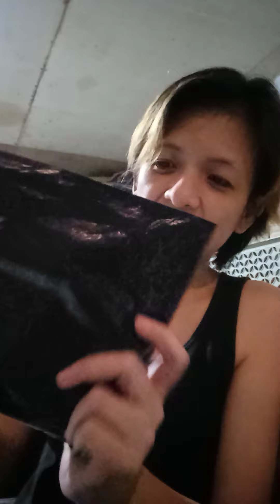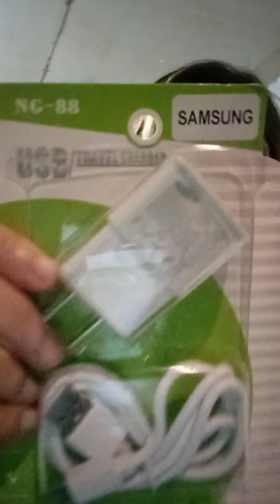LAZADA's 😳😆 Jackpot Mystery Box Gadgets for Charity🤪😜 for P98.00 seller pinas famous mb